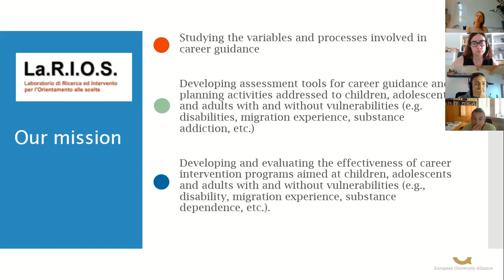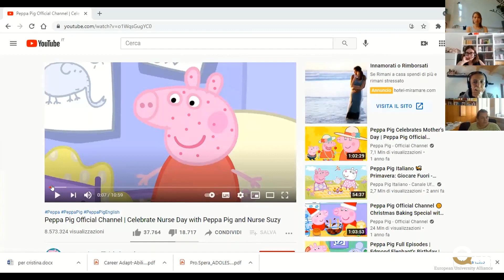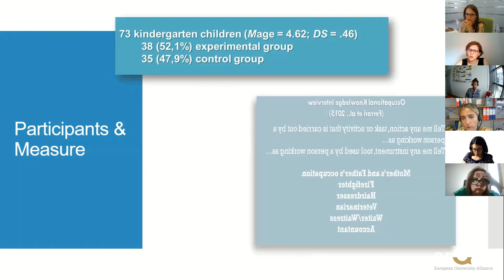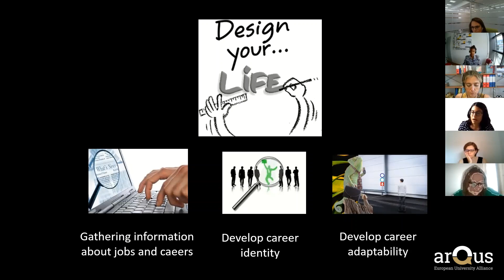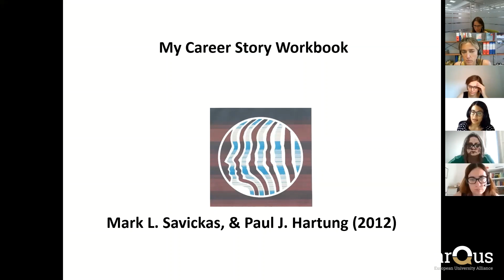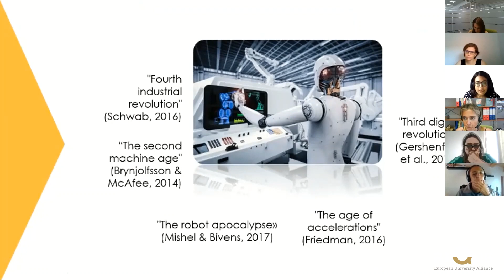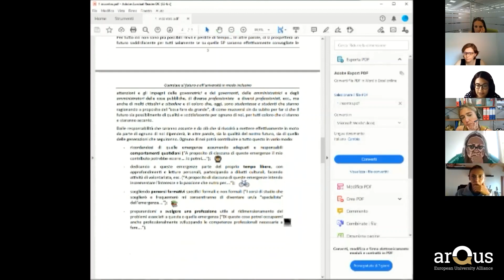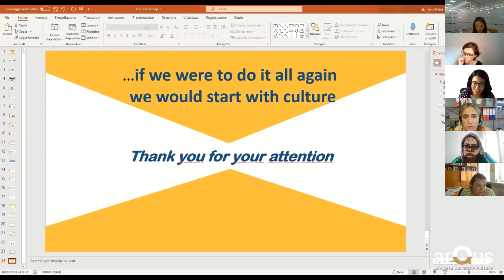Preventive career education: from theory to good practices.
On 14th July at 12:00 CEST, the University of Padua organized a webinar in which the Larios Laboratory (Laboratory for Research and Intervention for Career Guidance) presented some innovative career education programs. The session was open to students and teachers of relevant study programmes in the Arqus partner universities.